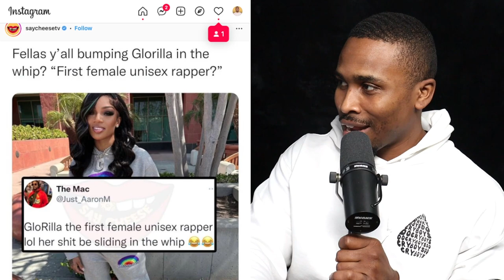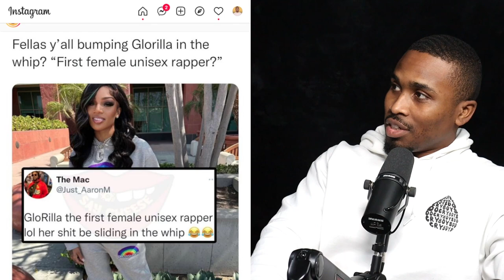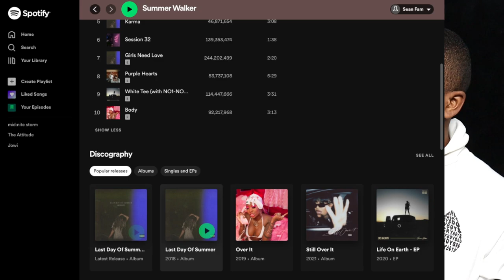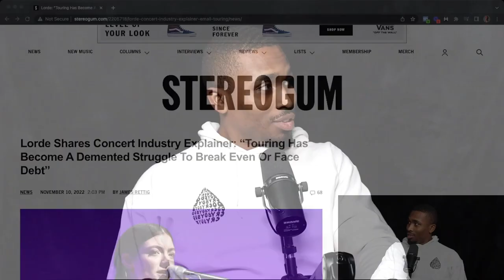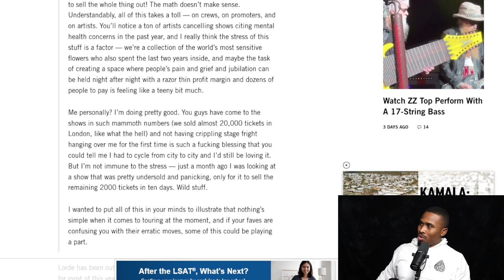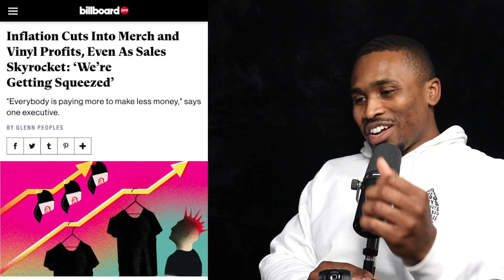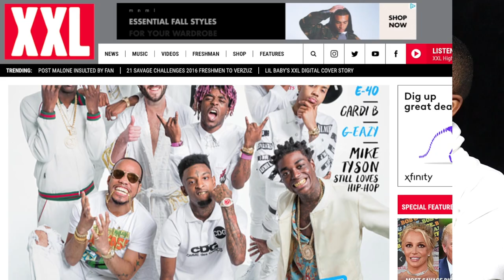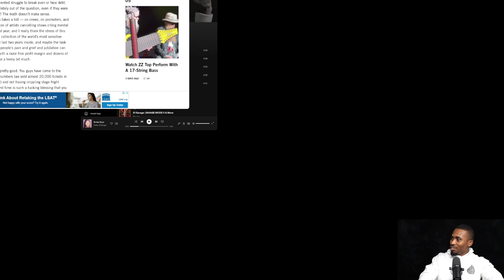Artist Touring DESTROYED, Finessing Music Labels and Crossover Rappers | No Labels Necessary EP #6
Want to market music like a professional? Join our Music Marketing Executive School!

See how I made my first $100k in the Music Industry marketing music and how you can too

00:00 Don't Forget to Like, Comment and Subscribe
01:18 - DejLoaf - The first unisex Rapper
19:15 - Bots are inflating your ad metrics on social media and giving you fake leads – here’s how you can optimize them to prevent this
31:43 - TikTok’s influence on pop culture continues to grow as Summer Walker releases a sped up edition of her latest album
53:11 - Lorde: “Touring Has Become A Demented Struggle To Break Even Or Face Debt”
1:32:46 - 50 Cent leaves New York because of taxes – here’s how you can keep your money
1:45:00 - 21 Savage calls out his XXL classmates (edited)